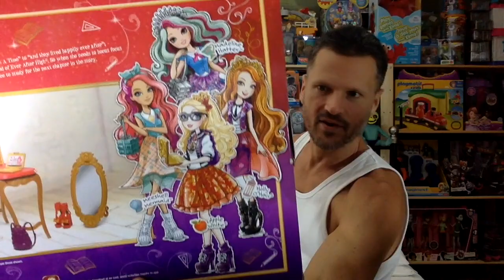Hunks, Hunts & Hauls Episode 50: Monster High Ever After High Baby Alive My Life As Grossery Gang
Jason Howlett
Suite 204
3-1750 The Queensway
Etobicoke, ON
M9C 5H5
Canada